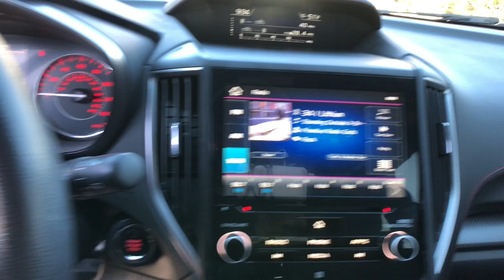2021 Subaru Impreza Northern Nevada, Reno, Lake Tahoe, Carson City, Roseville, NV M3700882P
Ocean Blue Pearl Used 2021 Subaru Impreza Sport available at Lithia Subaru of Reno in Northern Nevada. Servicing the Reno, Lake Tahoe, Carson City, and Roseville, NV area.

EPA 35 MPG Hwy/27 MPG City! Sport trim. ONLY 21 301 Miles! Heated Seats  Moonroof  Smart Device Integration  Apple CarPlay  Remote Engine Start  Onboard Communications System  Back-Up Camera  Satellite Radio  All Wheel Drive. CLICK ME!br /br /KEY FEATURES INCLUDEbr /All Wheel Drive  Heated Driver Seat  Back-Up Camera  Satellite Radio  iPod/MP3 Input  Onboard Communications System  Aluminum Wheels  Remote Engine Start  Apple CarPlay  Smart Device Integration  Hands-Free Liftgate  Heated Seats Rear Spoiler  MP3 Player  Keyless Entry  Remote Trunk Release  Child Safety Locks. br /br /OPTION PACKAGESbr /MOONROOF & BSD/RCTA & HK AUDIO & POWER DR. SEAT EyeSight System  6-Way Power Driver s Seat  Blind Spot Detection (BSD)  Power Moonroof  Rear Cross Traffic Alert (RCTA) System  Overhead Console Shower Light  harman/kardon Speaker System  8 speakers. Subaru Sport with Ocean Blue Pearl exterior and Black interior features a 4 Cylinder Engine with 152 HP at 6000 RPM*. br /br /VEHICLE REVIEWSbr /Great Gas Mileage: 35 MPG Hwy. br /br /SHOP WITH CONFIDENCEbr /CARFAX 1-Owner br /br /BUY FROM AN AWARD WINNING DEALERbr /At Lithia Reno Subaru you ll get a great vehicle  at a great price  with the experience and dedication of our team behind you throughout the purchasing process  and the duration of your ownership of your Subaru automobile. Our service to you does not end at the sale. Call us anytime with questions. Our entire team at Lithia Reno Subaru is here to help. If you re looking to purchase from a dealership dedicated to its customers  come by Lithia Reno Subaru and experience our service for yourself! br /br /Price does not include $599 Dealer doc fee  taxes  and license fees. Price contains all applicable dealer incentives and non-limited factory rebates. You may qualify for additional rebates; see dealer for details. br /br /
23-0